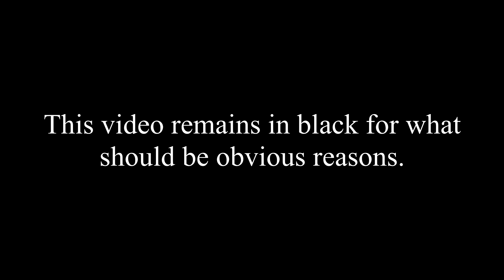Lorin Swelk Orchestra Naughtius Maximus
In '96. damce floor mashups were popular, so I did a few, which turned out to be as disastrous as this one.  Parental guidance:  Suggestive language is used.  Using clips from Gentle Giant, Monty Python and many other sources.  Shameful, really, that's why I like it.